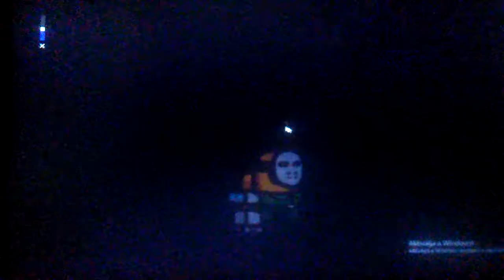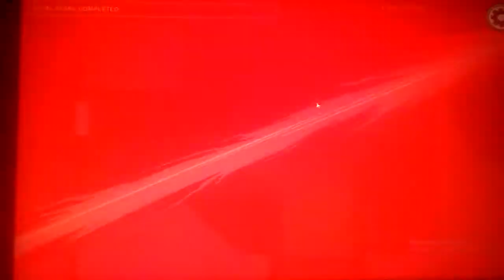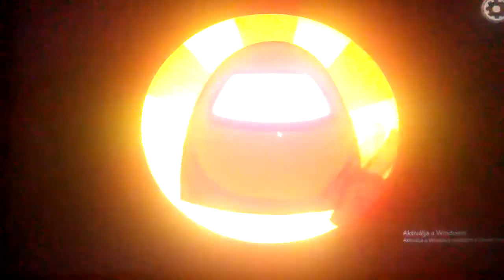Among Us mindenki nagyon furcsa